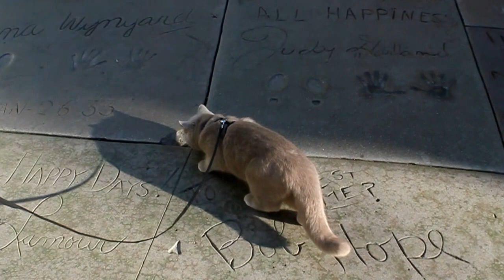Кот Миша в Голливуде. Китайский театр